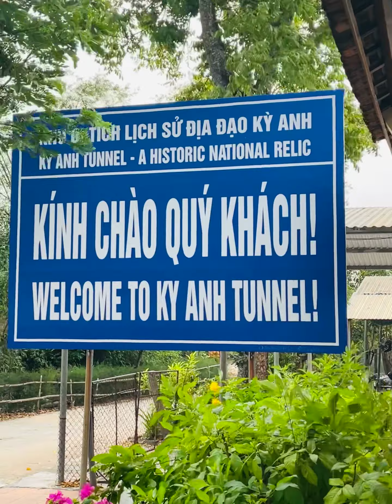Hdv tại điểm giới thiệu địa đạo Kỳ Anh